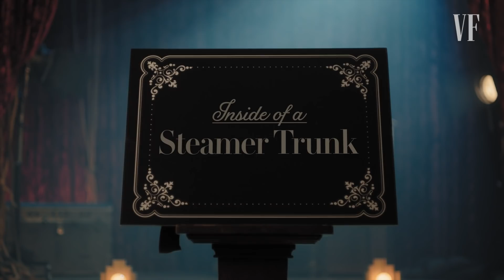Taika Waititi Shows Off His Nap Game | Surprise Showcase | Vanity Fair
'Jojo Rabbit' director Taika Waititi showcases his ability to sleep in a steamer trunk, on top of a piano, in a cocoon chair, on a bed of nails and while listening to death metal.

Watch as some of Hollywood’s biggest talents showcase a surprise skill! The cover stars of Vanity Fair’s 26th Hollywood Issue have more than a few tricks up their sleeves for our Surprise Showcase Theatre.